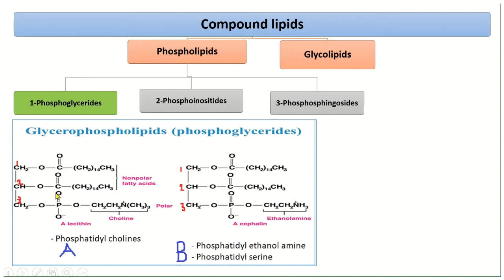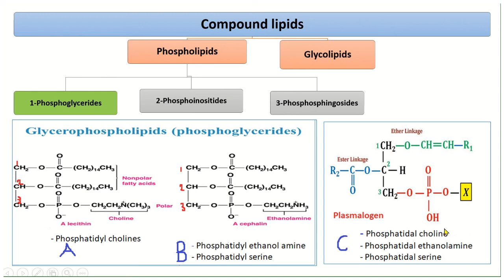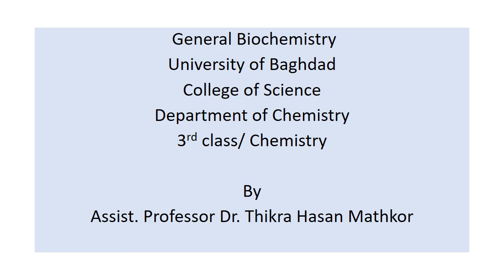Lipids 1 - Dr. Thikra Hasan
Lipids Lecture